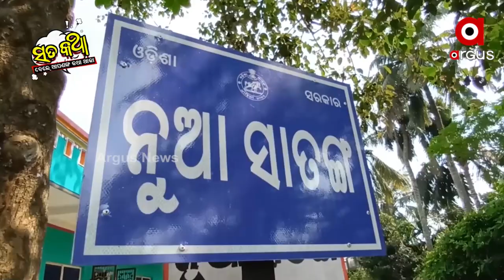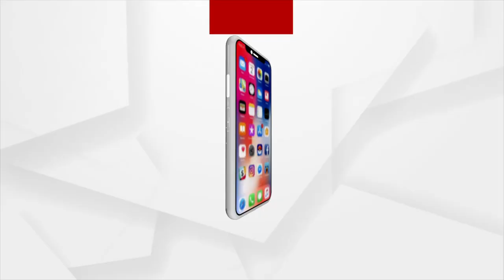Sata Katha || ସରକାରଙ୍କ ହଜାରେ କଣା (ପାଣି ଟାଙ୍କିରେ)